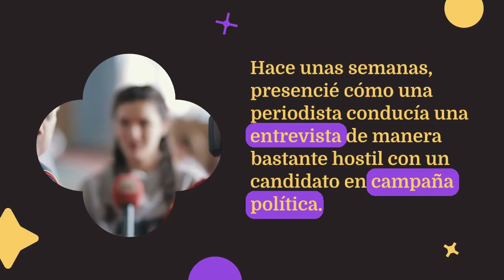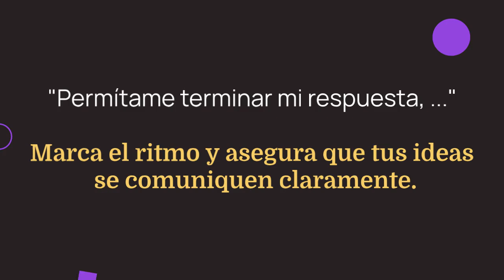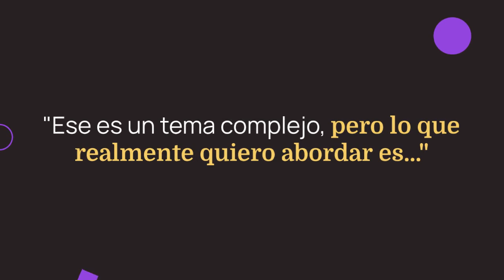Dominando las Entrevistas Políticas: Parte 1 - Entrevistador Hostil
Análisis: René Betancourt